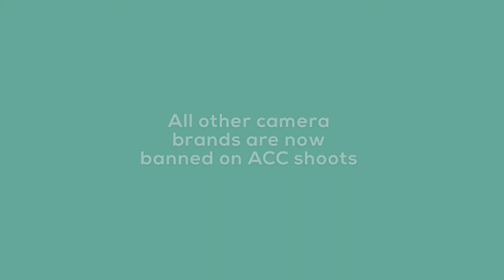The Canon Gang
Video produced by: Restive Creatives